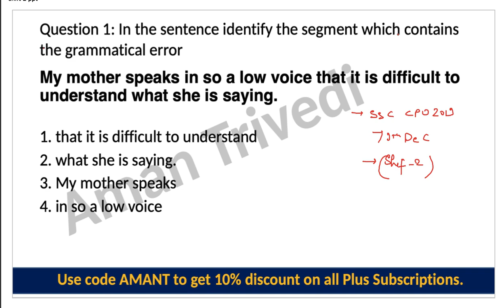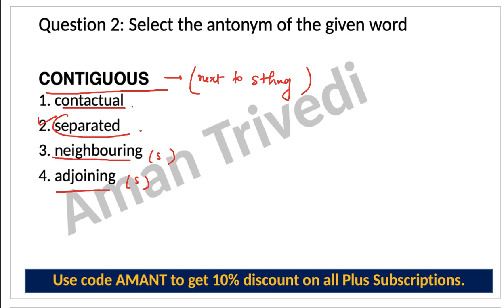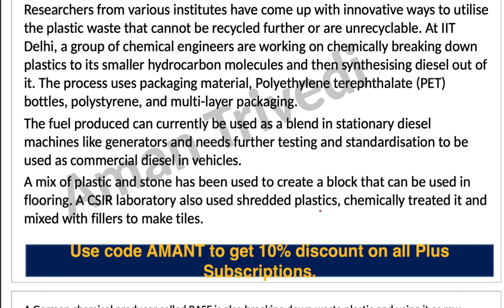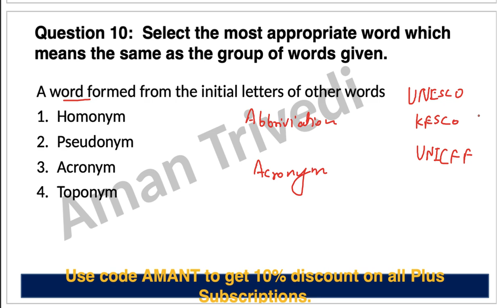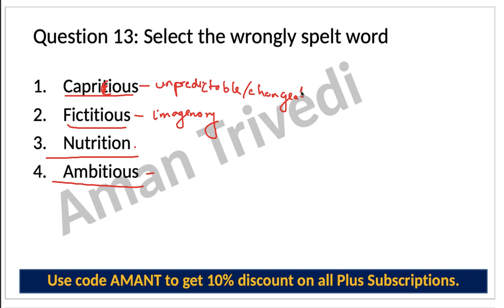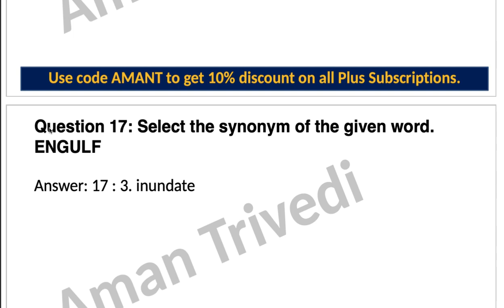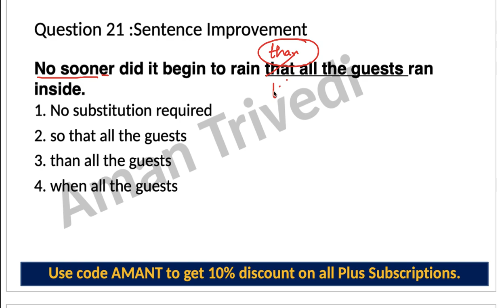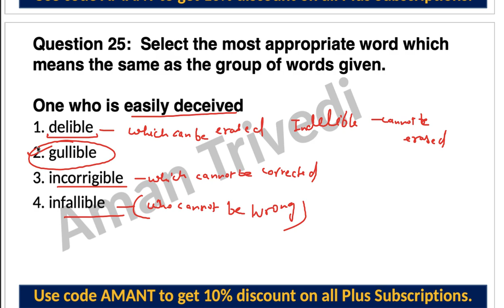SSC CPO 2019 English Paper Solution 9th Dec Shift-2 (Part-1) | Important for SSC CGL SSC CHSL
Check Free Assignment:-

For any query mail at:-